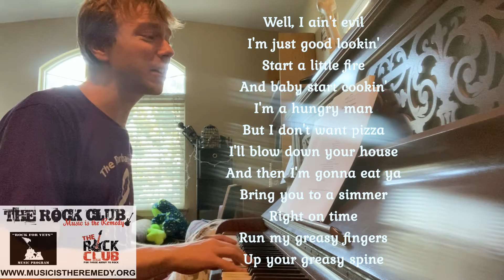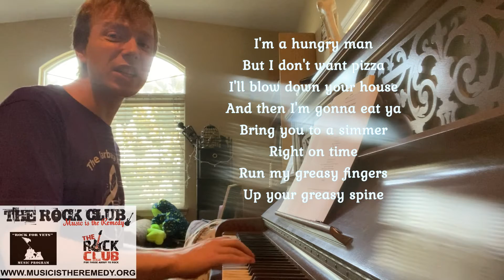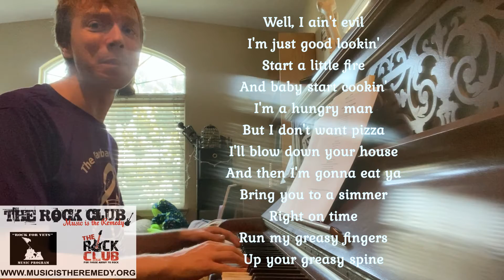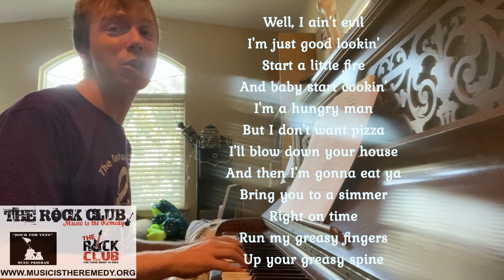"FEED MY FRANKENSTEIN" #253 BY MALEK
Welcome to Scary Month and songs that are creepy and boooish.

"Feed My Frankenstein" is a song originally written and originally by British hard rock band Zodiac Mindwarp and the Love Reaction for their album Hoodlum Thunder. American singer Alice Cooper covered it on his 19th solo studio album, Hey Stoopid, and released it as a single in May 1992. Its highest chart position as a single was number 27 in the UK. Cooper gained a co-writer credit for his version due to different lyrics from the original.

The song was featured in the 1992 film Wayne's World, in which Cooper performs the song at a concert, and was featured on the film's soundtrack.